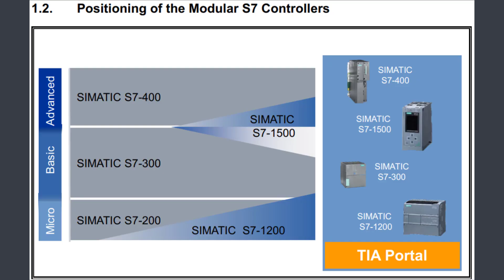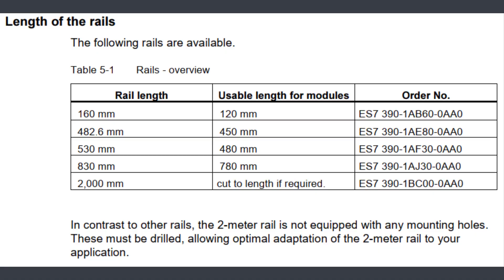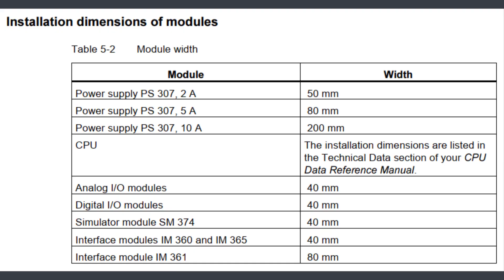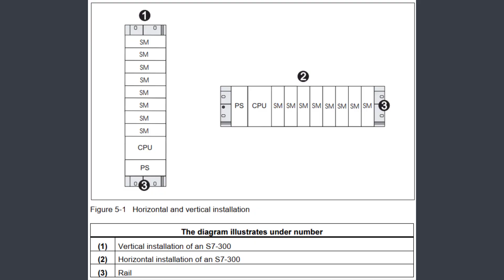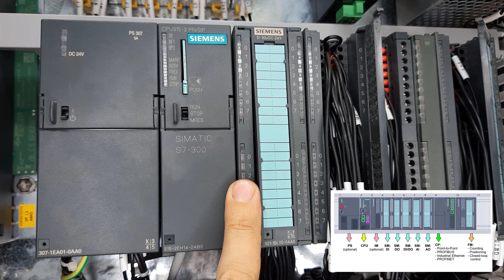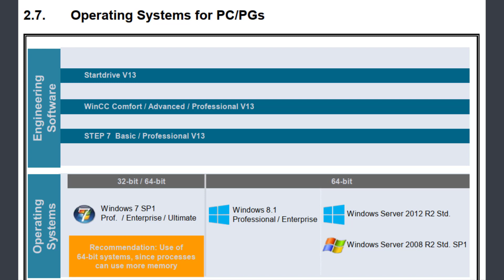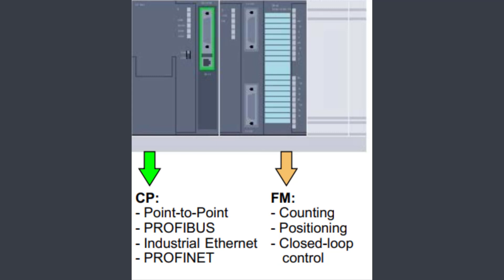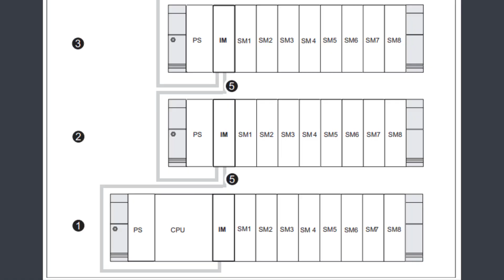#1 SIMATIC S7-300 Automation System Hardware and Installation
لمشاهدة الكورس بشكل كامل يرجى الشراء من الرابط ادناه
او التواصل على واتساب
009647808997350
 للمزيد من الكورسات مدفوعة الثمن